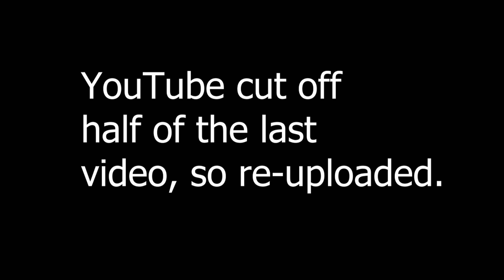NEW DYNASTY TEAM vs NEW ANCIENT TEAM - Totally Accurate Battle Simulator | TABS (Re-Upload)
Sorry, but YouTube cut out part of the video, so I re-uploaded it!